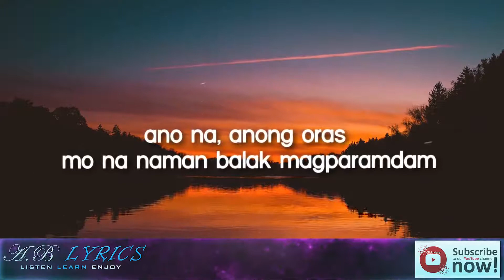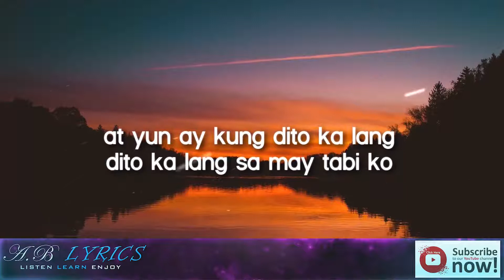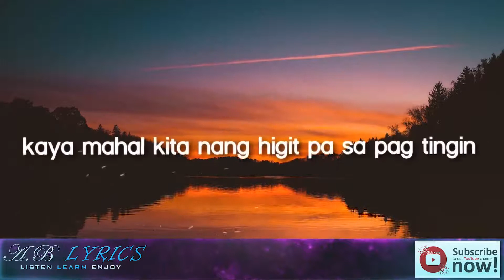Dito ka lang Cash koo ft Pk dice Lyrics Pwede bang dito ka lang